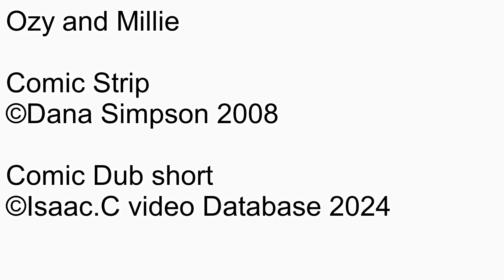Ozy and millie Comic dub Short Ep2190 Enter the Duchess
Number: 2190
Name: Enter the Duchess
Date this comic strip was created: July 30, 2008
Rated: 4+